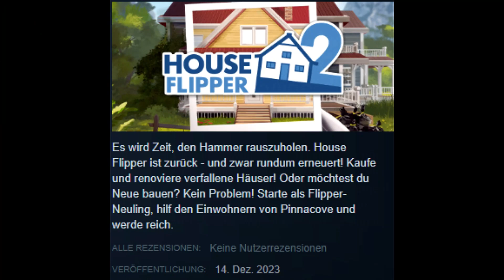Warum jetzt seit der Letzten Woche keine Videos kamen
Herzlich Willkommen zusammen

Leider geht es mir nicht gut was aufnehmen leider nicht möglich macht
ich hoffe das es mir wieder besser geht das ich wieder durchstarten kann

Hier kommt ihr zum Kanal von @Phazon3141 den ich euch empfähle bis ich wieder richtig da bin